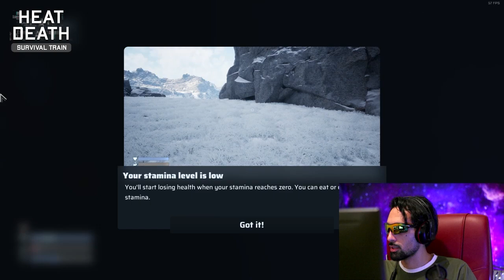[NoobSeries] Episode 2 - Playing Heat Death from Zero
This is VOD 2/4 of the live series streamed originally on Twitch & Steam. Streams took place before, during and short after the Steam's Next Fest of June.
In this series "Easy" from Dev Team tries to play "Heat Death: Survival Train" as a natural (+ a little bit of roleplaying) noob and first-time player.

P.S: Sorry for the crackling sound during the storms. Presumably the audio is being clipped at the high end due to OBS settings.

About Heat Death Game:
Heat Death is a sci-fi survival game where you can build your Train and explore a frozen world! This train is not only your base but also your vehicle and weapon!

In this game, you will explore a vast world with different biomes and weather conditions, craft and customize your train with various compartments and attachments, survive deadly storms and hostile bots and drones, and discover the planet’s secrets. Heat Death is being developed using Unreal Engine 5 and offers stunning graphics.

Heat Death takes place on an Eyeball planet, which is tidally locked to its star. One side of the planet always faces the star, and the other is always dark! Your goal is to travel to the dark side of this planet!

If you enjoyed this video, please give it a thumbs up, leave a comment, share it with your friends, and subscribe to our channel for more updates on Heat Death: Survival Train!